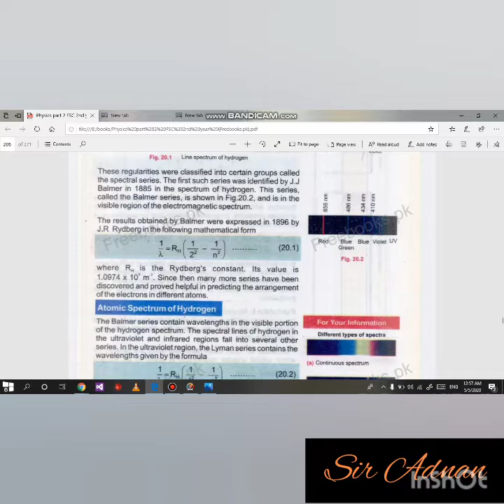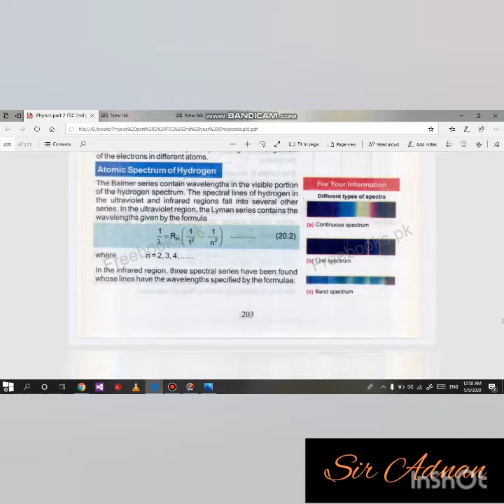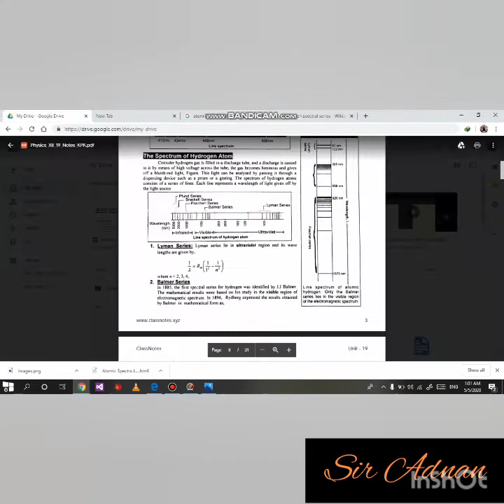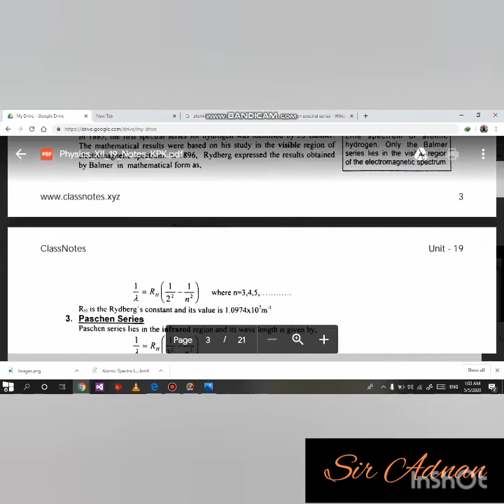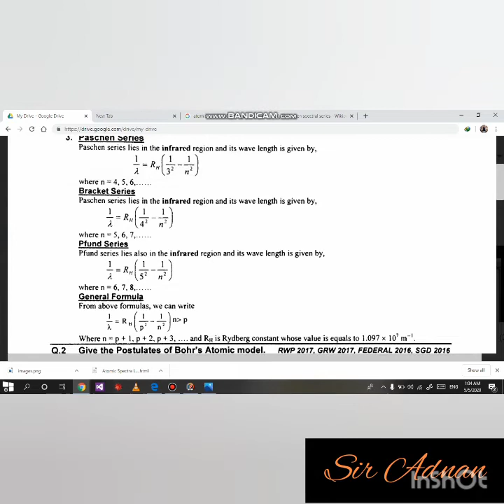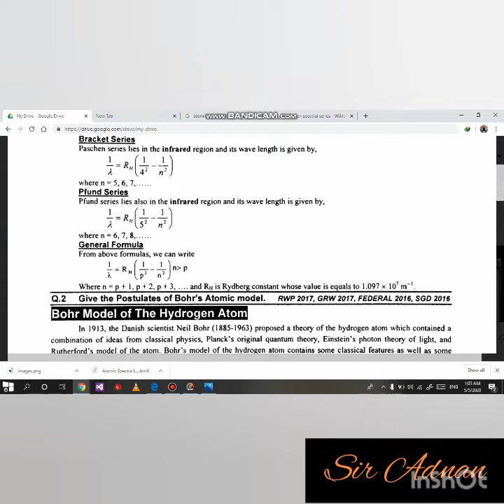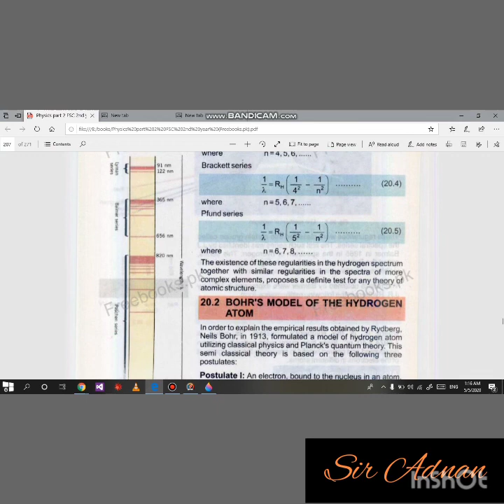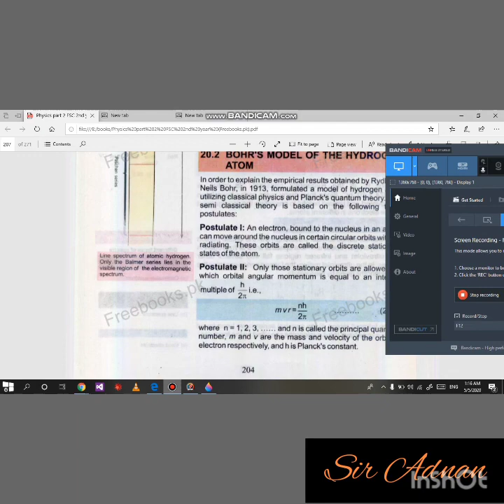20.1# atomic spectra of Hydrogen Atom